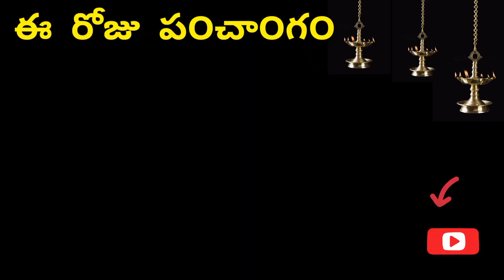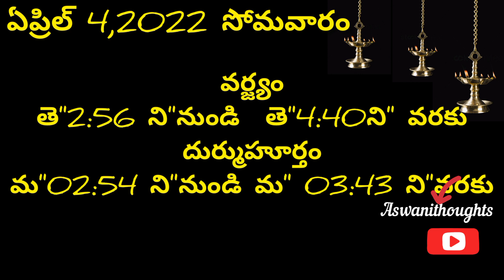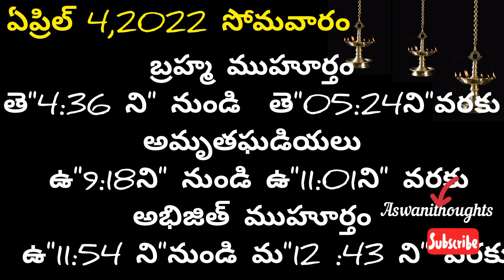April 4th 2022 panchangam/eroju subha samayam/ today panchangam/ chitra masam 2022/today thidhi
April 4th 2022 panchangam/ eroju subha samayam/today panchangam/ eroju panchangam/ today tithi

 Daily panchangam 4 April 2022/ panchangam today/4 April 2022 Telugu calendar
panchangam Today

Today panchangam 4/04/22 Telugu calendar Daily. watch Daily panchangam 2022 October in Telugu with Daily panchangam 2022 October in Telugu with tithi, Nakshatram, Yogam, karanam, varam, subha samayalu, Asubha SamayaluTimings and Telugu Festival 2022 October.